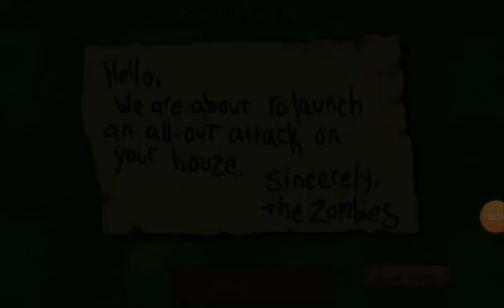PLANTAS VS ZONBIS #5